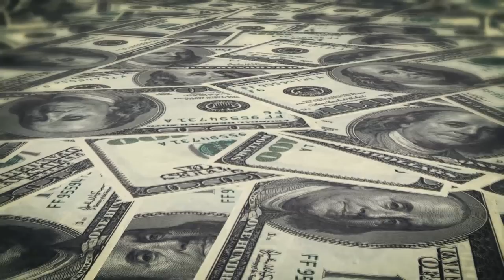Incredible derelict and abandoned buildings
It’s hard to imagine that in America alone, there are currently 18,600,000 homes standing vacant, and the number of warehouses, factories, hotels and other buildings with nothing happening on the inside, is hard to comprehend. Nature has been allowed to take its course with these derelict and abandoned buildings from around the world.
12 - Rummu Prison, Estonia
Hunting through ruins is usually accompanied by the sound of crunching rubble underfoot, but the Rummu Prison, located in a limestone quarry near Tallinn is completely different. Here, it’s more likely that a visit to this abandoned prison would be accompanied by the sound of splashing.
In the late 1940s, the Soviets built Rummu as a mining labour camp and prison. The prison complex included the main prison surrounded by eight watchtowers around the perimeter. Then there were two smaller prisons. One of these is completely submerged and visiting it requires a boat or a good swimming stroke.
It is a popular destination in the summer for swimming. Explorers can clamber from floor to floor exploring the old cells and climb stairs up to the watch towers. Or, if you like, you can dive into the water from the higher floors.

11 - San Juan Parangaricutiro, Michoacán, Mexico
The tragedy that unfolded at this village is unthinkable. An entire city was swamped in hot molten lava and ash as the Paricutin volcano erupted again and again. All the village houses and bustling streets were lost under the black molten rock and ash. The only evidence of the city is the church tower that looms alone over the black blanket of volcanic rock that now remains.
Tourists can enter the church ruins and can see the empty church with its altar still standing.

10 - Haludovo Palace Hotel, Krk, Croatia
Since 1971, the Haludovo Palace Hotel has changed hands and had several face lifts in its 50-year life. But, today the old dame lies abandoned, the only resident is mother nature, taking back her territory.
The hotel opened in 1971, a mid-century style jewel in the crown of the small island of Krk in Croatia.
Then, only a year on, Bob Guccione of Penthouse Magazine fame expanded the property with an investment of $45 million. It was re-opened as the Penthouse Adriatic Club Casino. The parties at the glamorous casino club were so luxurious that it was reported the swimming pool was filled with champagne. Penthouse “pets” served guests lobster and endless caviar.
20 years on, the Yugoslav Wars began which put a stop to tourism in Krk. And the hotel, which had already been struggling, was closed in 1991.
Since then, whatever hasn’t been stolen has returned back to nature, and the ruins look like an overgrown mid-century version of the Inca ruins.

9 - Kupari, Croatia
Bougainvillea and the Adriatic Sea are vying for dominion over what remains of the grand hotels of the Yugoslavian military resort in Croatia. The five hotels built in the 1960s were called the Grand, Kupari, Goričina, Goričine II, and Pelegrin and they once hosted the military elite. They could accommodate 1,600 guests at a time. A nearby campsite could house 4,000 more people, so it was a popular seaside area to enjoy the crystal clear waters of the Adriatic Sea.
Even the President Josip Broz Tito holidayed at Kupari. As the popularity of the resort area grew to the general public, it was near impossible to get a booking, military or not, unless you knew someone who knew someone, if you know what I mean.
However, the hey-day came to an end when the Croatian War of Independence began in the 1990s. The Yugoslav Army destroyed the luxe hotels, looting each building and burnt them, floor by floor as they went.
Now the buildings are shells of their former glory and are crumbling into the clear ocean water, while Bougainvillea creeps deeper into the cracks forming on the facades.
The beaches in front of the hotel ruins greet a new generation of tourists returning to the beautiful Croatian area, but the ominous ruins remain as a reminder of the war that led to the freedom enjoyed today.